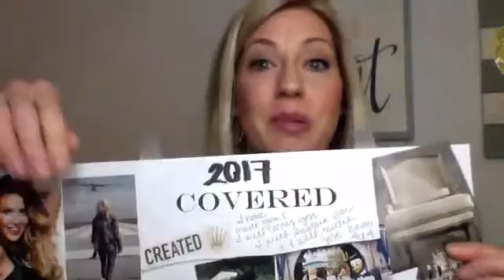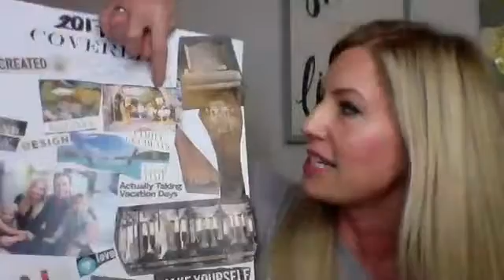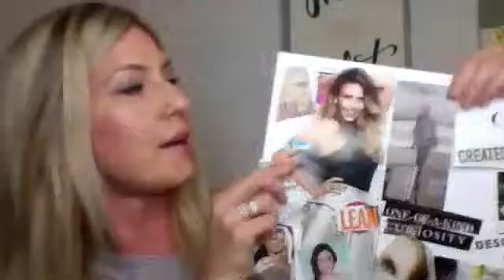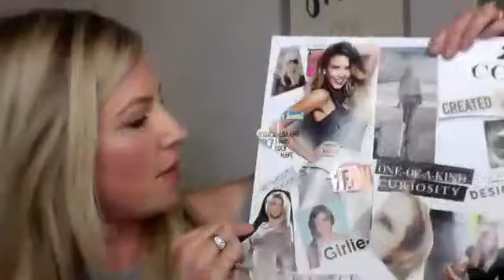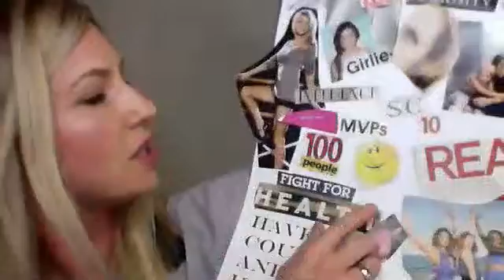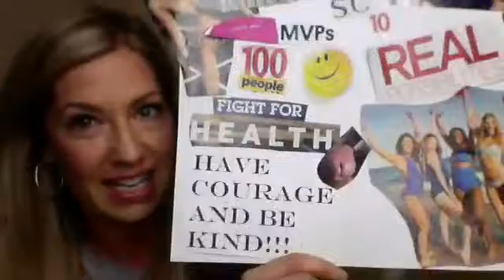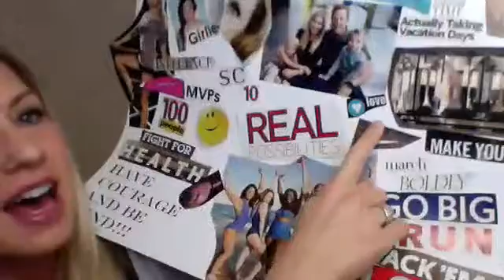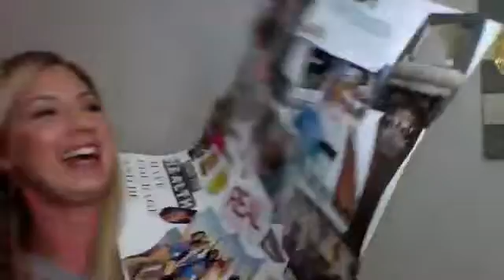Vision Board Training